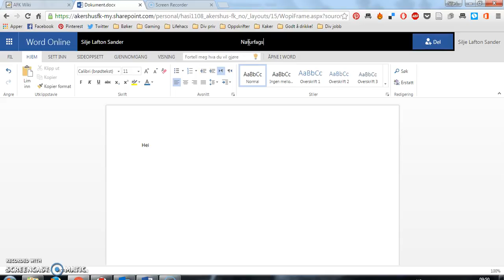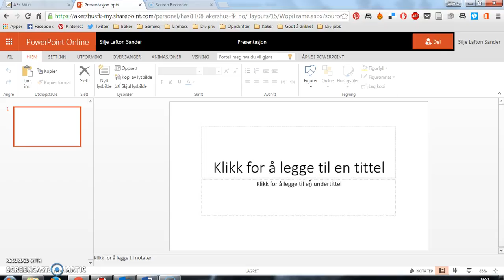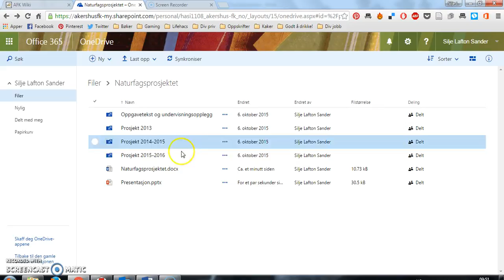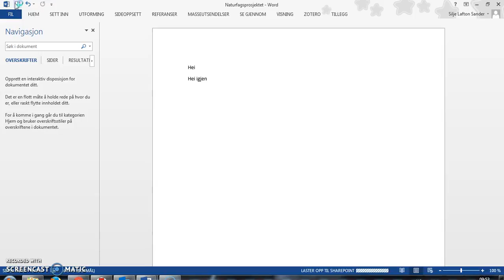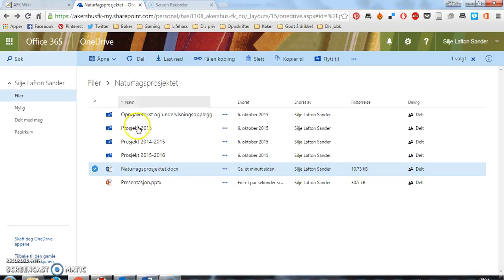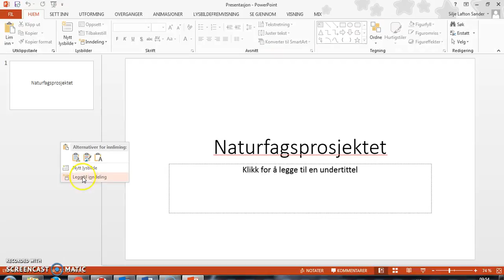Bruke Word og Powerpoint